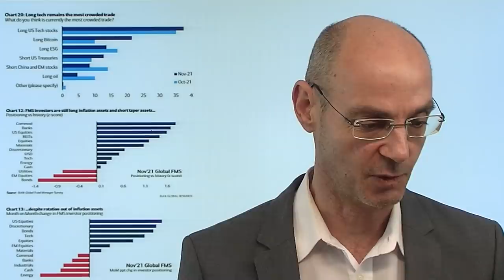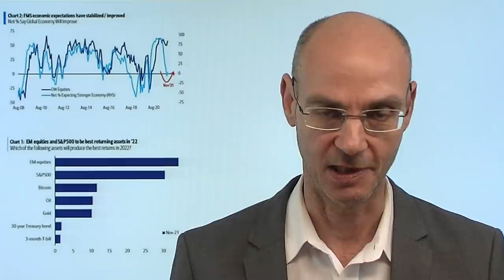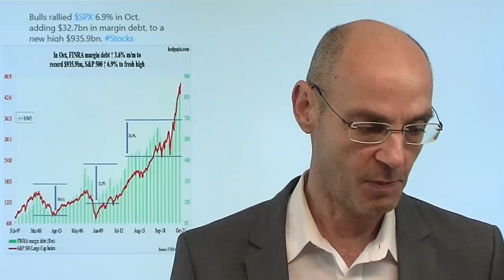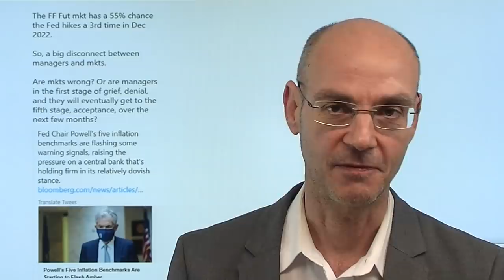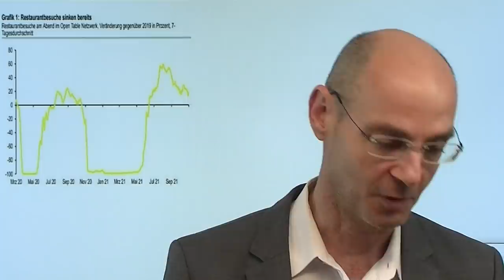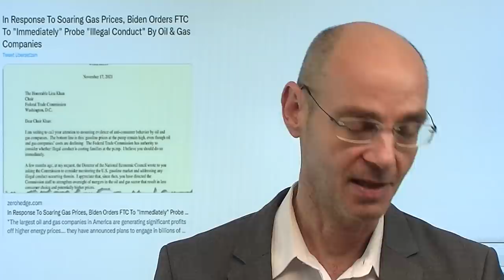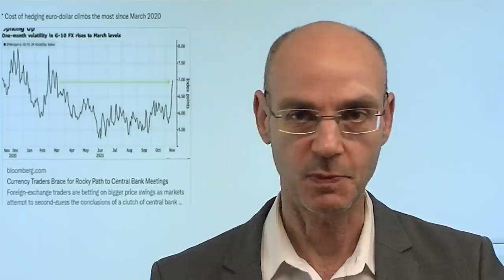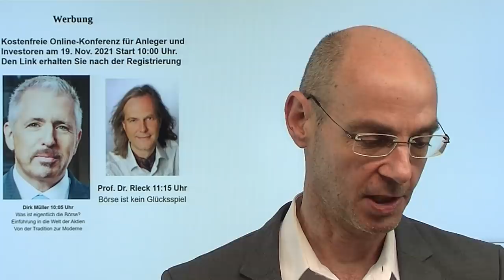Aktienmärkte: Seid gierig, habt keine Angst! Marktgeflüster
Hinweise aus Video:
1. Anmeldung für xtb Investing Day für Anleger & Investoren:

2. Kryptowährungen: Spekulationsblase oder Alternative zur bestehenden Geldordnung?", Boom und Bust morgen, 18.30Uhr mit Sascha Huber, der Live-Link:

3. Artikel "Warum Lael Brainard nächste Fed-Chefin werden könnte"

Seid gierig, habe keine Angst, denn die Aktienmärkte werden steigen und steigen - das ist die implizite Botschaft vieler Banken und Analyse-Häuser derzeit. So erwartet etwa Goldman Sachs, dass der Leitindex S&P 500 bis Ende des Jahres noch auf 5100 Punkte steigen, das wären knapp weitere 10% Anstieg der ohnehin schon stark überkauften Aktienmärkte! Weihnachtsrally der Aktienmärkte? na klar, so wie immer. Risiken? Keine. Aber immer dann, wenn alle gierig und euphorisch sind, wächst die Gefahr mit. Derzeit sind alle auf der Long-Seite positioniert, und die Entwicklung gibt ihnen scheinbar recht. Aber das war auch in der Dotcom-Blase und kurz vor Ausbruch der Finanzkrise so..